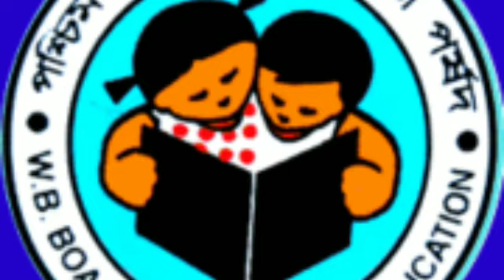32000 primary teacher latest update| primary recruitment latest news| primary case update today|2014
32000 primary teacher latest update| primary recruitment latest news| primary case update today|2014

Primary TET latest news today|Primary 32000 job cancel case update|Supreme Court judgement|primary

Primary Recruitment New Notification | Primary Recruitment Panel Update | Primary tet News Today

Primary Tet News Today | WB SSC SLST News Update | Madrasa Slst Exam Date | WB SSC Slst Exam Date | WB SSC Slst Notification

your queries 👇👇👇-
primary rti case update|
primary tet|
primary tet 2017 news today|
primary rti case update today|
rti primary 2014|
primary tet news today 2017|
2017 primary tet interview update|
primary tet cut off marks|
wb primary tet news today in hindi,
wb primary tet news today interview,
wb primary tet news today abp ananda,
wb primary tet news today ctet,
w.b primary tet news,
wb primary news today,
wb primary new notice,
primary recruitment latest news today,
primary tet news today in west bengal,
wb primary tet new notification 2022,
west bengal primary tet new notification,
west bengal primary tet new vacancy,
wb primary tet 2022 new update,